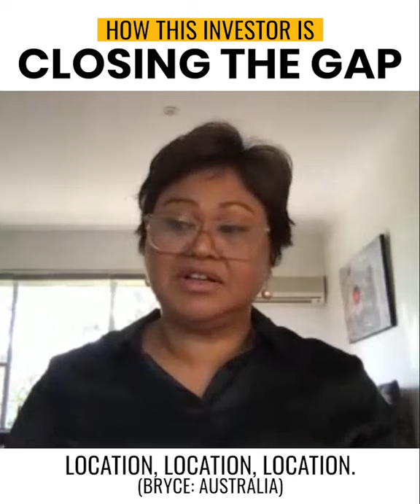How This Indigenous Investor Is Pioneering The Way Forward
… brilliant insights from Nancia Guivarra!